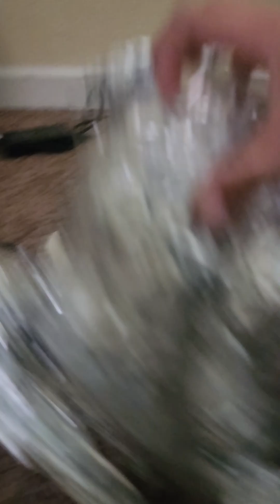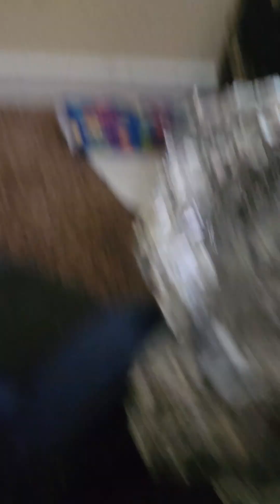Q and A ultra super upgraded sonic and titan